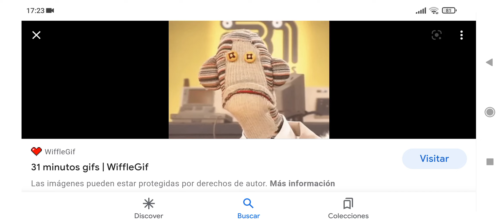31 minutos un gif triste pero mola